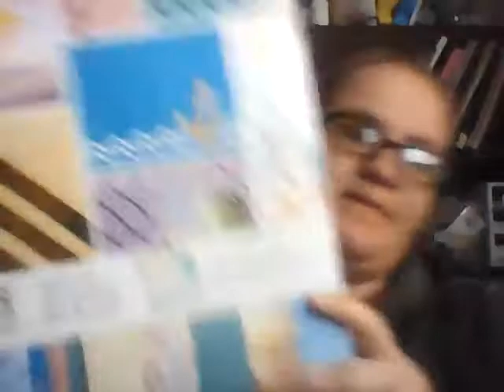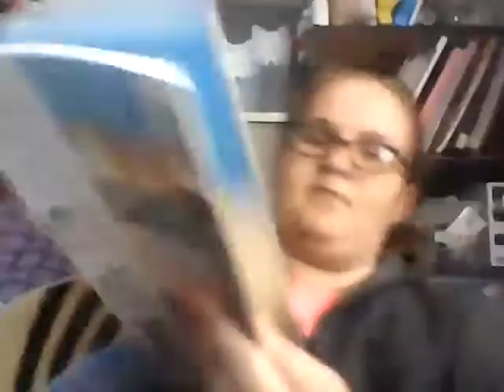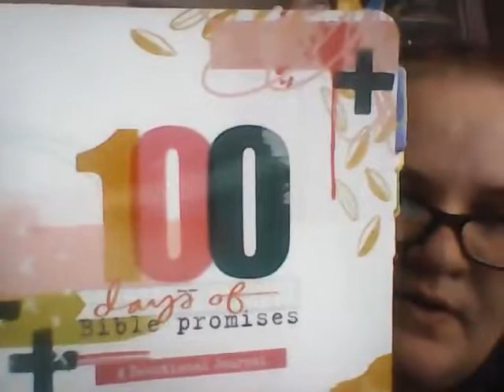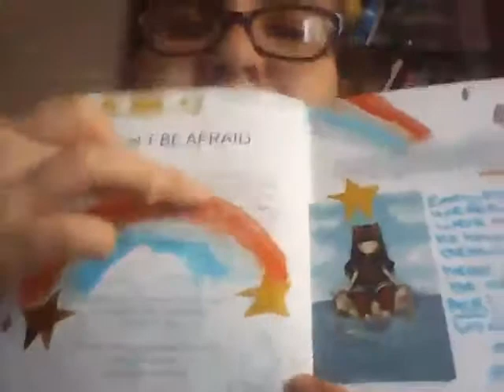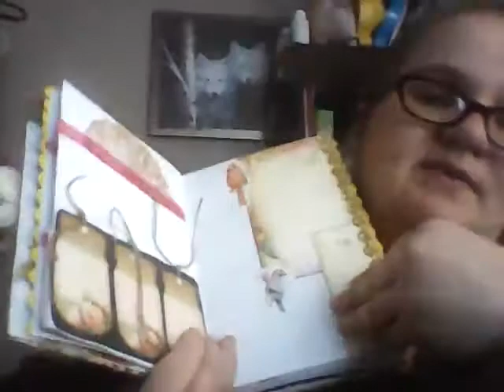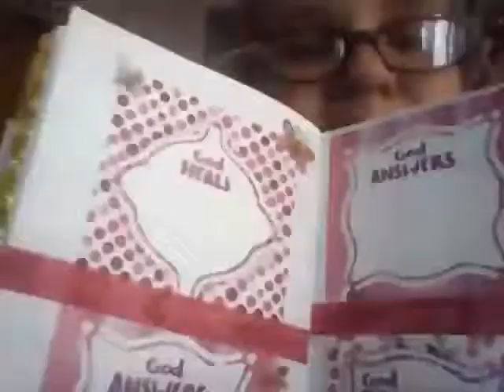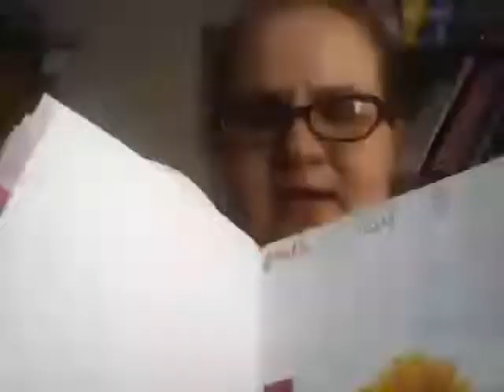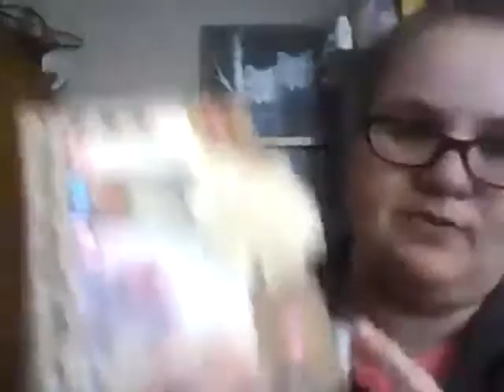Messy woman and small haul